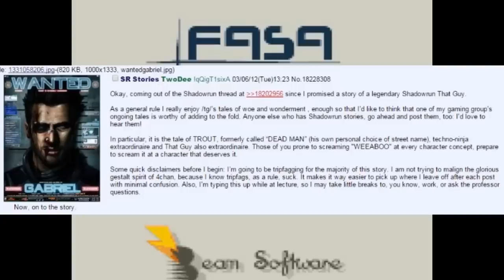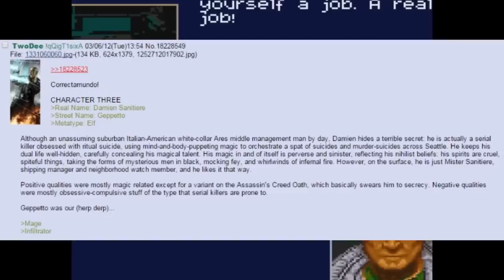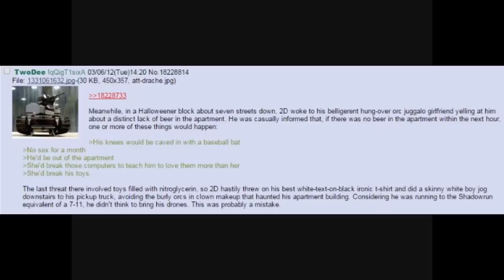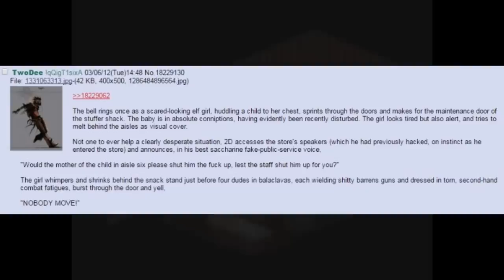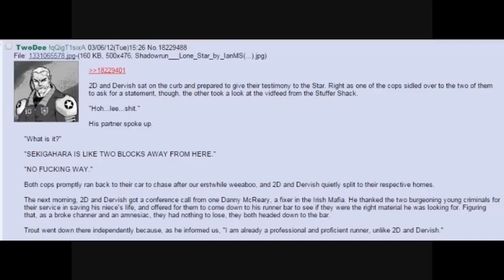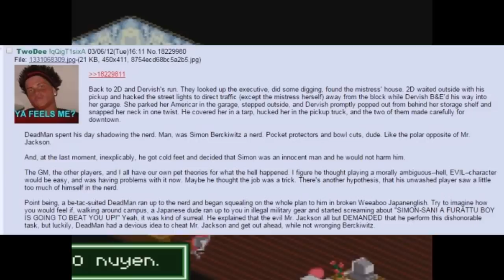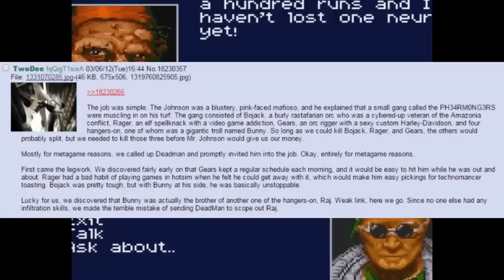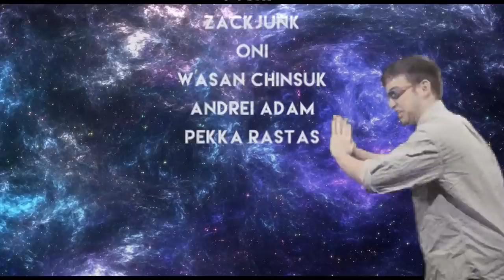SHADOWRUN STORY TIME 🍀 /tg/ # 1